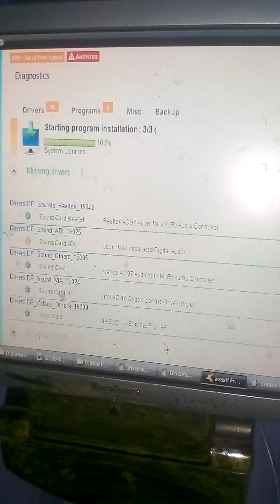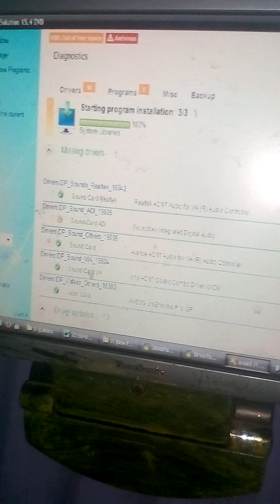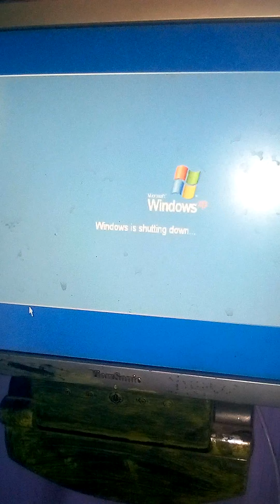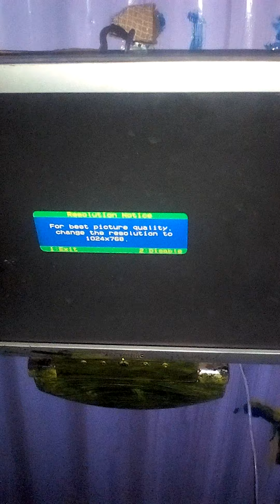MK4 Vs DriverPack Installation To Restart Computer for Proper operation... 💻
Comp 2 Final Installation